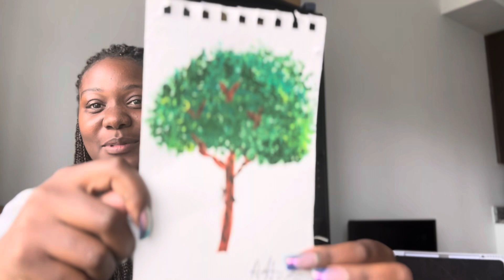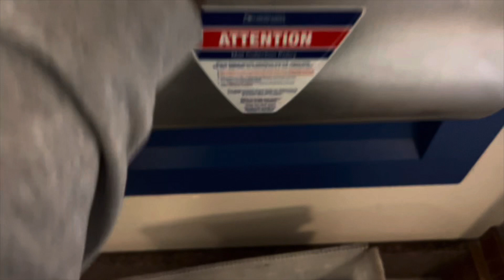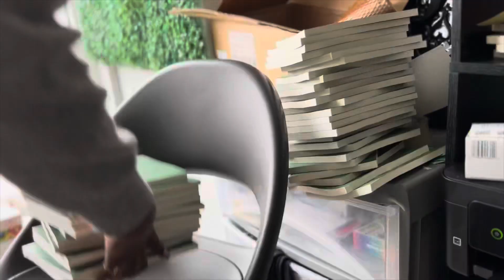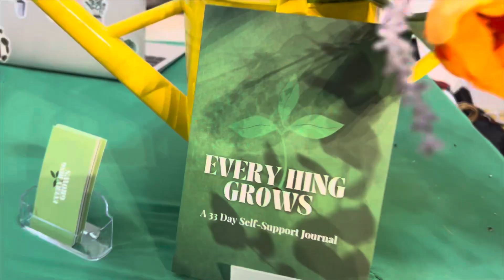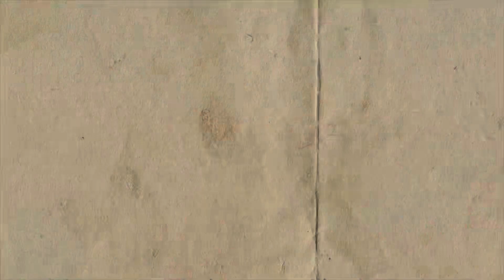VLOG: Sharing my business @ Art All Night + Hanging with my Best Friend + Celebrating my Cousin 🎉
A weekend dedicated to handling business and a little fun! I had a chance to share my business at the Black Market Creative Showcase during Art All Night in DC, had some fun with my best friend, and celebrated with my family.

Thanks for tuning in, I hope you enjoy ♥️

Time stamps:
0:06 - Paintings for my customers + What’s going on this weekend
2:40 - Opening packages for my set up
6:14 - Packing, Mailing, and picking up my business cards
7:43 - Art All Night - Day 1
9:23 - Next morning Review
14:40 - Art All Night - Day 2
15:23 - Next morning review + gift pick up
16:37 - Pumpkin Painting at Michaels
17:21 - Let’s Party 🎉

About Me:
Ayanna, 25, Washington, D.C.
Tropical Astro: Pisces(sun), Virgo(rising), Aries(moon)